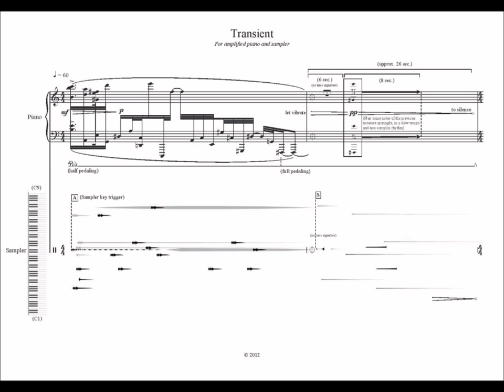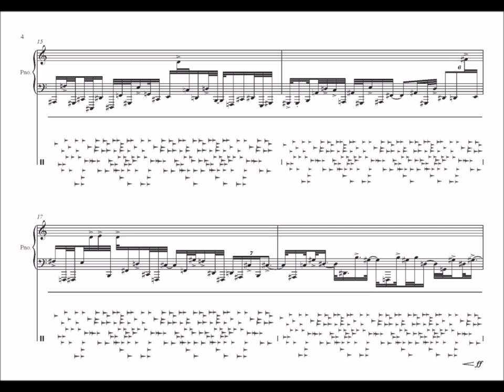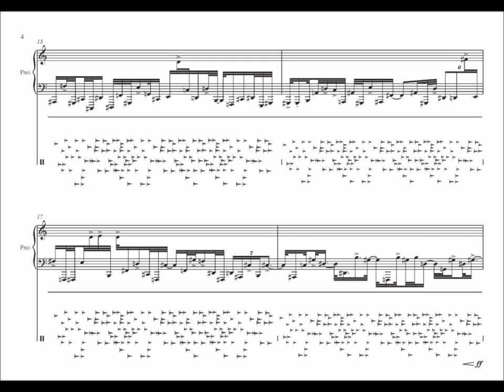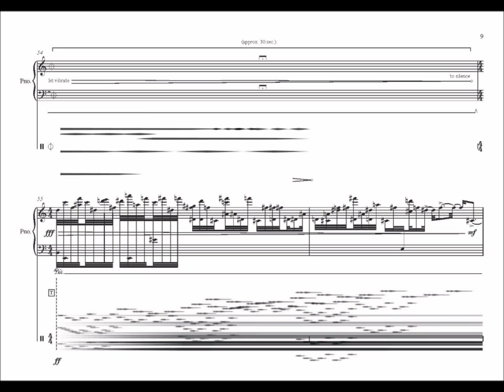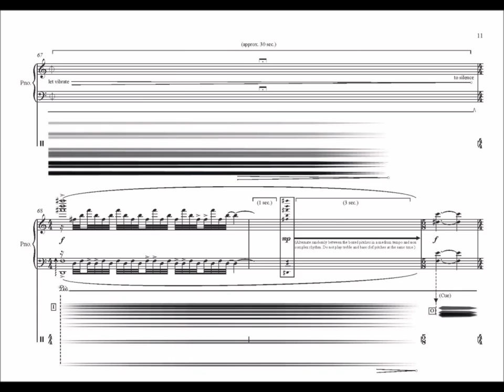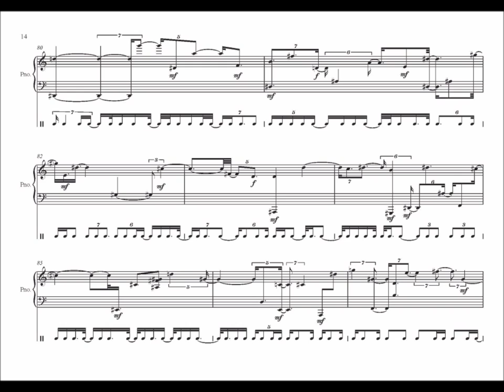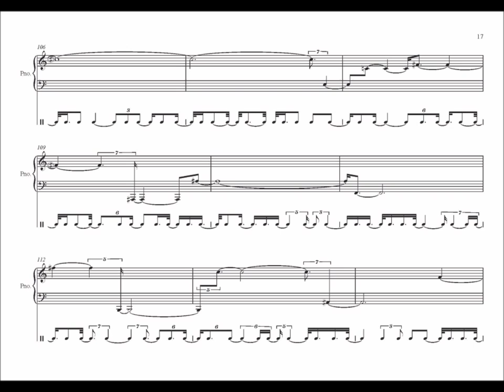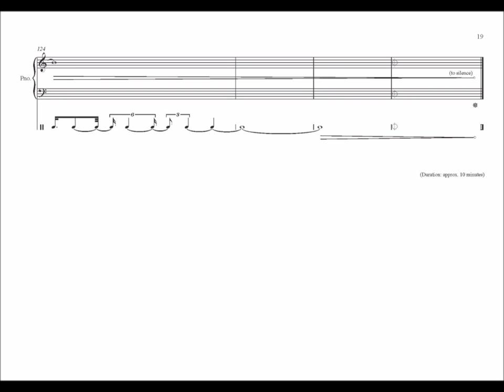Transient (2013) (For Piano and Electronics) - Haris Sophocleous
May 23rd , PASYDY. Nicosia.

Ermis Theodorakis - Piano
Haris Sophocleous - Electronics

World Premiere